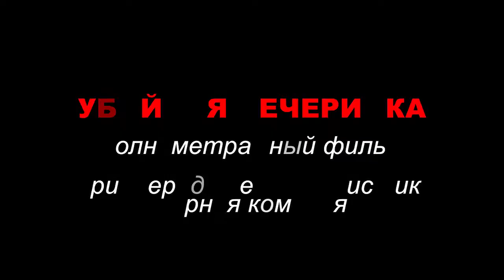Сизл фильма "Убойная вечеринка"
Сизл - это трейлер  проекта, у которого пока есть только сценарий.
Такой ролик предназначен для презентации на питчинге  и состоит из фрагментов других фильмов.  Задача сизла продемонстрировать потенциальному заказчику   стиль, настроение и общий сюжет  проекта.

В данном случае это сизл моего будущего  фильма "Убойная вечеринка".